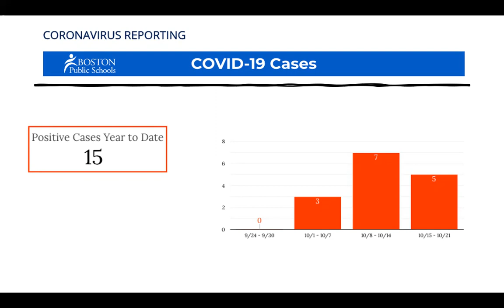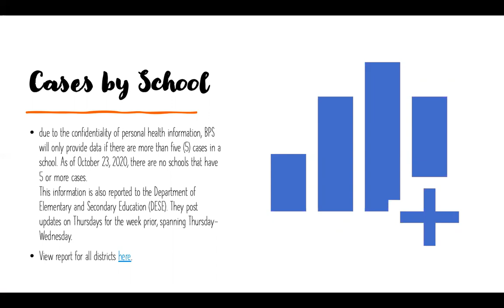COVID-19 CASES IN BOSTON PUBLIC SCHOOL (BPS)